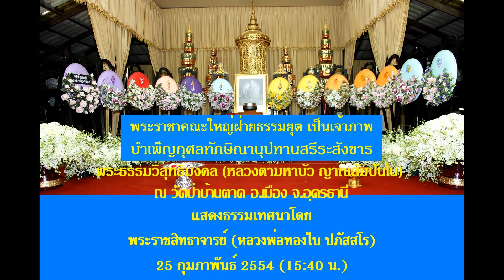พิธีบำเพ็ญกุศลทักษิณานุปทาน สรีระสังขาร หลวงตามหาบัว 25-02-2554 [15:40 น.]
พิธีบำเพ็ญกุศลทักษิณานุปทาน งานบำเพ็ญกุศลสรีระสังขาร

พระราชาคณะใหญ่ฝ่ายธรรมยุต เป็นเจ้าภาพ นำโดย สมเด็จพระมหามุนีวงศ์
(อัมพร อัมพโร) ปัจจุบันทรงดำรงสมณศักดิ์เป็นสมเด็จพระสังฆราช สกลมหาสังฆปริณายกพระองค์ที่ 20 ในรัชกาลที่ 10 แสดงธรรมเทศนาโดย พระราชสิทธาจารย์ (หลวงพ่อทองใบ ปภัสสโร) ณ วัดป่าบ้านตาด อ.เมือง จ.อุดรธานี 25 กุมภาพันธ์ 2554 (15:40 น.)